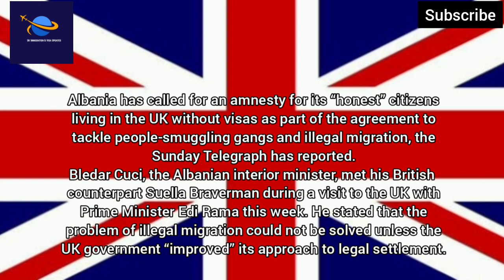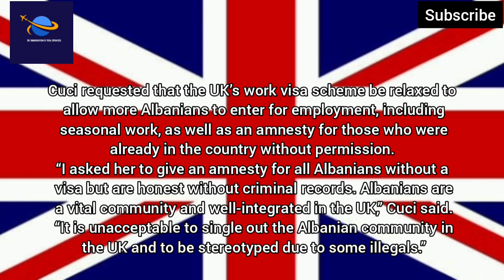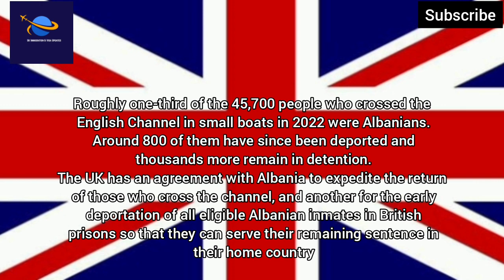Uk 2023 Big Update| Good News For Uk Illegal Immigrants Soon Wait Finished|Uk Amnesty 2023